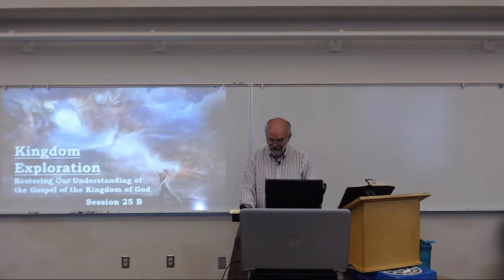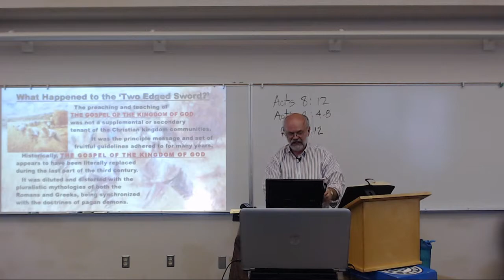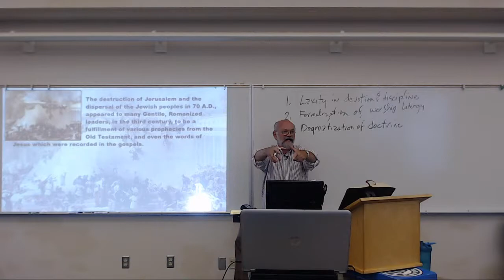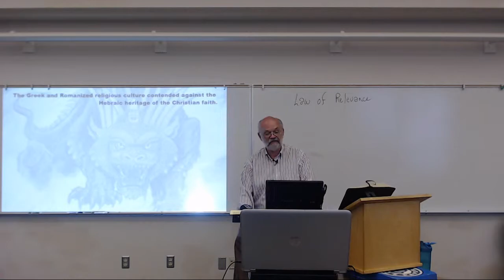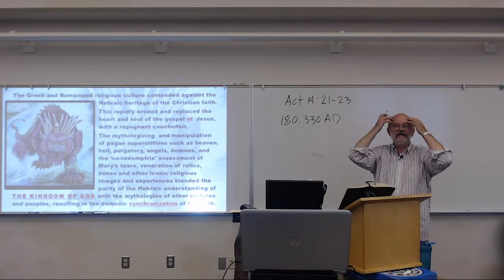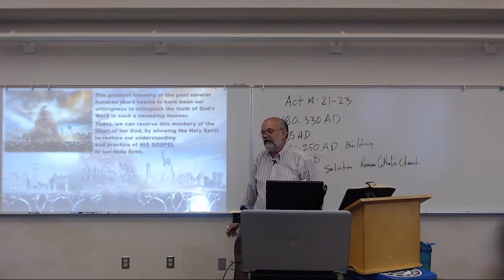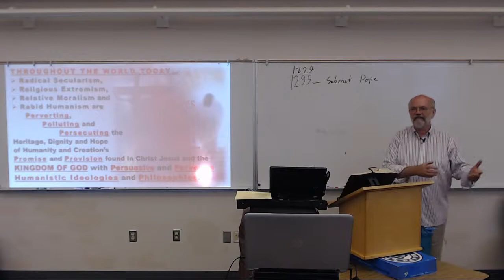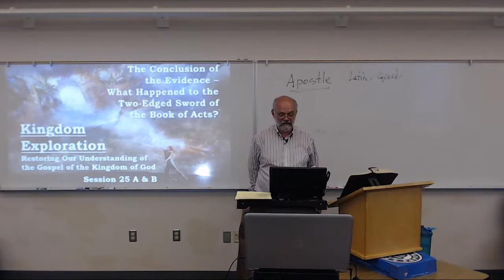KINGDOM EXPLORATION - Session 25B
"What Happened to the Two-Edged Sword of the Book of Acts"